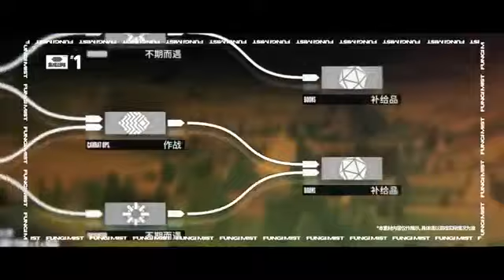Arknights: [Gavial - The Great Chief Returns] Event PV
Video translations (courtesy of harezora):

Welcome to this land far from modern society
Tradition is broken in an unexpected way
An adventure derailed from reality

Tomimi: Go, hit, mm, blast them.
Aciddrop: No problem, Doctor, I am at your side.
Flint: Alright, let me know when it's time to leave.
Eunectes: There is someone who can match up to Gavial...

Ceobe's Fungimist
In the grey fog, searching for the secrets of the earth.
Facing challenges you never looked forward to.
Collect various interesting objects from all over Terra.